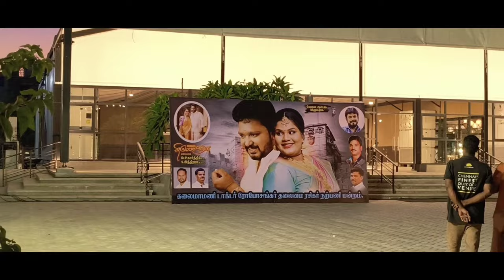ROBO SHANKAR SIR DAUGHTER RECEPTION KAMAL SIR VIJAY SETHUPATHY SIR RAMARAJAN SIR CAME